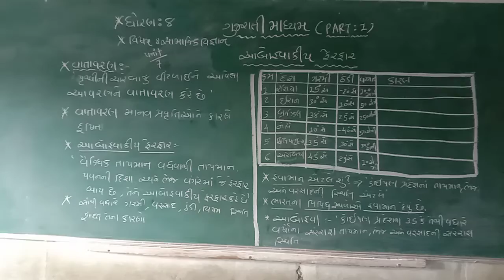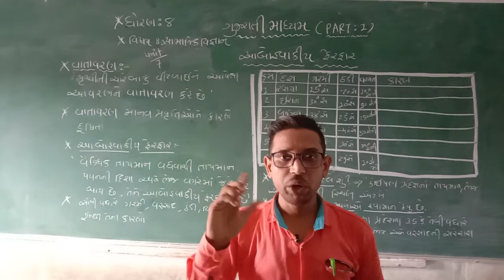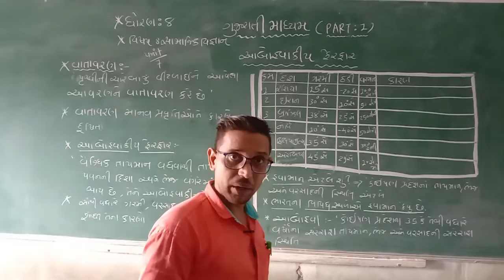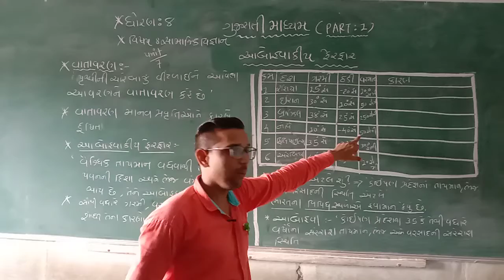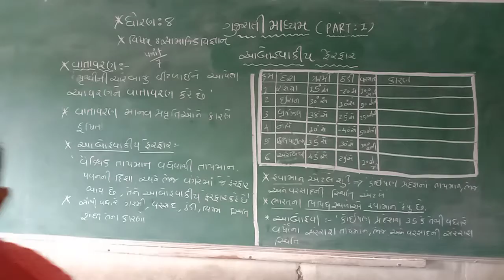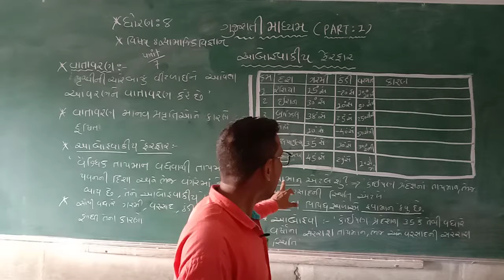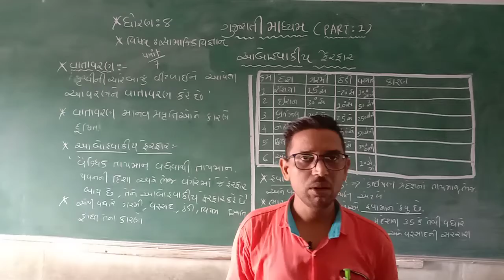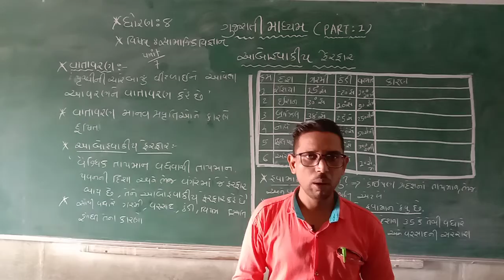STD 8 GUJARATI MEDIUM SUB S S CHAP 7 AABOHAVAKIYA FERFAR PART 1